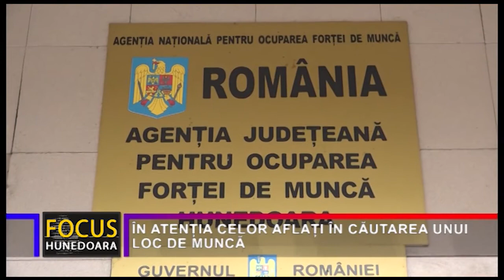ÎN ATENȚIA CELOR AFLAȚI ÎN CĂUTAREA UNUI LOC DE MUNCĂ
În primele cinci luni ale anului 2021, prin intermediul Agenției Județene pentru Ocuparea Forței de Muncă Hunedoara, au fost încadrate un număr 2.781 de persoane, dintre care 1.361 femei. Majoritatea persoanelor care s-au încadrat provon din mediul urban, au vârsta de peste 45 de ani și sunt absolvente de liceu. Tot în luna mai a acestui an peste 700 de hunedoreni au beneficiat, din partea AJOFM Hunedoara, de asistenţă pentru înregistrarea în evidenţă ca persoane aflate în căutarea unui loc de muncă, în vederea asigurării protecţiei sociale privind acordarea indemnizaţiei de şomaj sau cuprinderea în măsuri active. În ceea ce privește persoanele aflate în căutarea unui loc de muncă, AJOFM Hunedoara continuă organizarea de cursuri de calificare sau specializare.